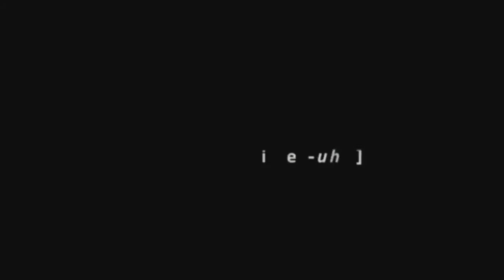PERIPHERAL - Horror, Sci-Fi Movie Trailer - 2020 - Hannah Arterton, Rosie Day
CAST PERIPHERAL :
Hannah Arterton,
Tom Conti,
Rosie Day,
Jenny Seagrove ,
Elliot James Langridge ,
Connor Byrne ,
Belinda Stewart-Wilson ,.

Director : Paul Hyett

QUID FACIS =
engl. : What do you do ? Whats up ?
türk. : NE YAPIYORSUN ? NAPTIN MÜDÜR ?
deut. : Was machst Du so ? Was treibst Du so ?

İyi seyirler !